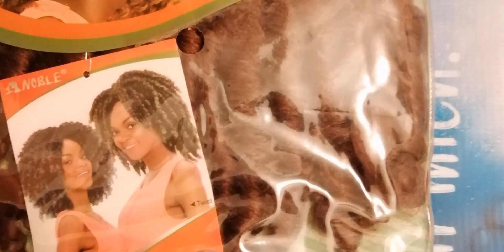How to sow your wig for beginners {nature Afro)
Hello guys good morning depending on the time you are watching me, is your girl Niye
In todays video we are sowing {nature Afro}

Material needed
Needle
Scissors
Thread
Wig cap